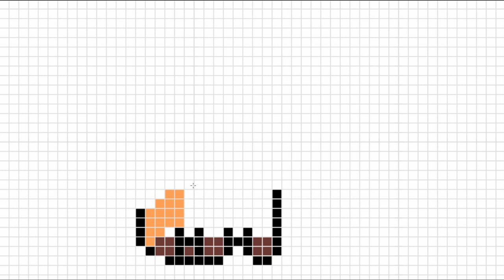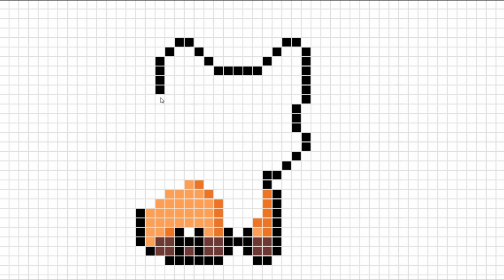How to draw pixel CUTE FOX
Drawing PIXEL CUTE FOX